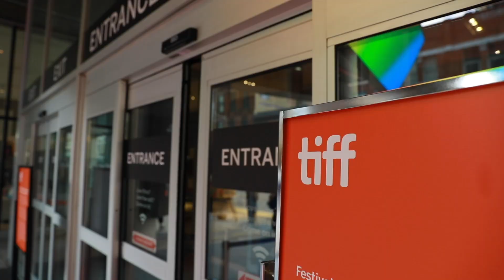'Last Night in Soho' Director Edgar Wright and Krysty Wilson-Cairns Join the Variety Studio at TIFF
'Last Night in Soho' director Edgar Wright and writer Krysty Wilson-Cairns join the Variety Studio at TIFF presented by Canada Goose to talk about working with Dame Diana Rigg and capturing trying to keep their movie a secret for future audiences.